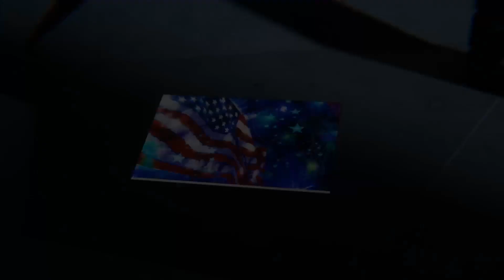Progress in COVID-19 Battle Reported via Mayo Matters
America Newscape shares Continuing progress in battle against COVID-19 via Mayo Matters

"October is going to be a very exciting month in the U.S., regarding COVID-19 vaccines," says Dr. Gregory Poland, head of Mayo Clinic's Vaccine Research Group.

"On Oct. 14 the Federal Drug Administration is going to look at COVID-19 boosters for Moderna. On Oct. 15, (the FDA will review) boosters for Johnson & Johnsons' COVID-19 vaccine. And on Oct. 29, the FDA will look at extending emergency use for the Pfizer COVID-19 vaccine for children down to 5 years of age," says Dr. Poland. He adds that vaccinations of children could begin within a couple of weeks of the emergency use authorization.

Dr. Poland also says approval of Merck's antiviral COVID-19 pill is expected soon, too.

"We're excited about this because it's oral," says Dr. Poland. "The nice part about this is you can take it at home, and it fits with the same paradigm we already have in clinical medicine — treating influenza with an antiviral."

In this Mayo Clinic Q&A podcast, Dr. Poland also talks about waning immunities and the approval possibility of mixing and matching COVID-19 booster vaccines being approved. And he reminds women who are pregnant to get a COVID-19 vaccine.